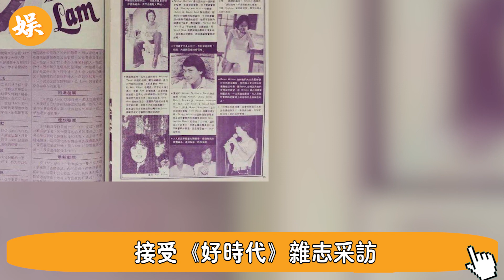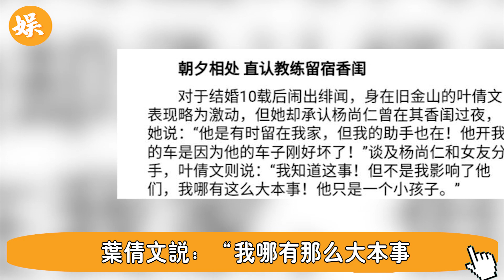葉倩文林子祥離婚！不知悔改背著林子祥偷腥3猛男，酒店幽會被捉姦在床，林子祥忍無可忍曝光婚姻內幕，結婚26年互帶綠帽20年真相太驚人#辣評娛圈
56歲邵美琪！被渣男鄭伊健害了7年，倪震看不下去說出實情，我們全錯了＃鄭伊健＃辣評娛圈

2女1夫還不過癮，深夜偷吃釀成大禍！一代絕色美男57歲竟淪落如此地步